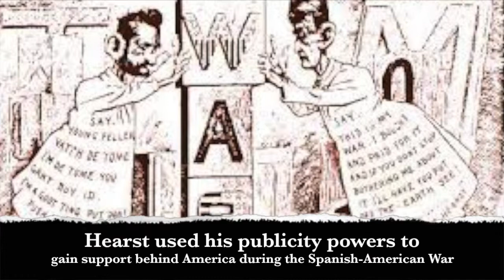William Randolph Hearst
This video is about William Randolph Hearst